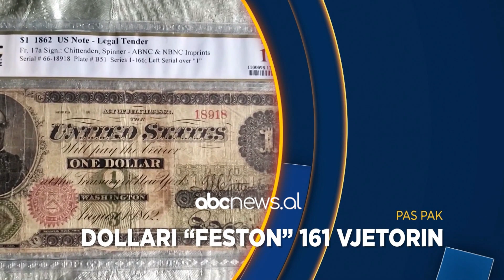Edicioni i lajmeve, ora 15:00, 10 Mars 2023 | ABC News Albania